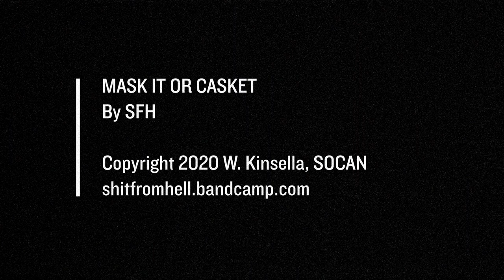MASK IT OR CASKET by SFH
MASK IT OR CASKET
by SFH

Produced and Mixed by Nick Lobodycz

Got my mask on, got my gloves on
I’m in Babylon, I’m gone, gone
Wrote two exes, avoided Texas
Made some bread, counted the dead

Had a Zoom shirt, missed a concert
Talked to my dog, need some dialogue
Got no taste, getting quite faced
Don’t do bleach, I must preach

[Fuck Trump]